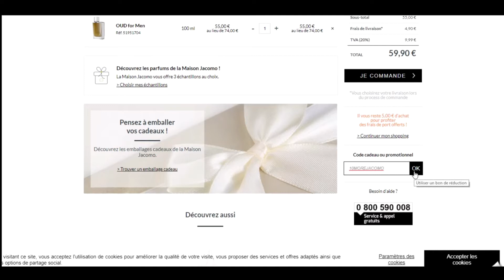Comment utiliser un code promo Jacomo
Utilisation en vidéo d'un code promo Jacomo à récupérer sur Moins-Depenser